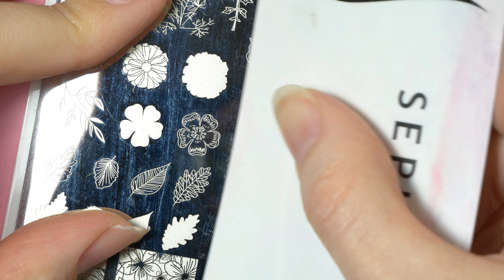Astuces STAMPING⎟5 façons originales d’utiliser un tampon de stamping 🎨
Dans cette vidéo je vous montre 5 façons originales de faire du stamping. Je vais vous expliquer comment faire un motif dégradé en stamping et comment faire des stickers maison. Je vais également vous montrer la méthode du reverse stamping, la méthode du stamping avec une poudre chrome et le meilleur pour la fin : l’effet crackle avec des poudres Néon. J’espère que cette vidéo vous plaira !

00:00 Intro
00:29 Le Motif Dégradé
02:24 Le Reverse Stamping
04:11 Les Stickers Maison
06:56 La Poudre Chrome
08:54 L’Effet Crackle

▬▬▬▬▬▬▬▬▬▬▬ LIENS  ▬▬▬▬▬▬▬▬▬▬▬

- Kit stamping Amazon (celui utilisé dans la vidéo)
- Autre kit de stamping Amazon (moins cher et avec un délai d’expédition plus court)
- Autre kit de stamping Amazon (8 couleurs et 4 plaques)
- Poudre chrome (kit de 8)
- Poudres Néon
- Peinture acrylique

▬▬▬▬▬▬▬▬▬▬▬ VIDÉOS ASSOCIÉES  ▬▬▬▬▬▬▬▬▬▬▬

▬▬▬▬▬▬▬▬▬▬▬ MUSIQUE ▬▬▬▬▬▬▬▬▬▬▬

Mon Instagram : @annegaelle_ongles

Bon visionnage !